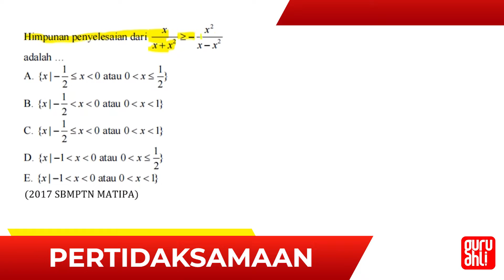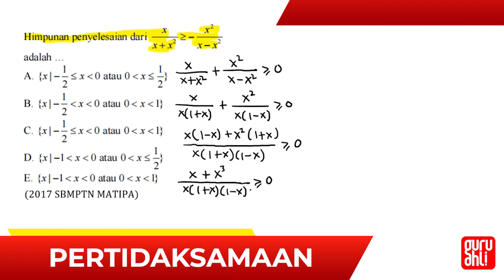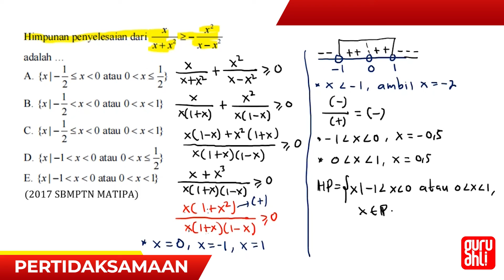9 - Matematika-Pertidaksamaan 1 @GuruAhli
Hai kawan ! Kali ini kita akan bahas tuntas PEMBAHASAN SOAL MATEMATIKA UTBK YANG SERING KELUAR DI UTBK/SBMPTN

Ada Pertanyaan ⁇👇
Hubungi tim Guru Ahli